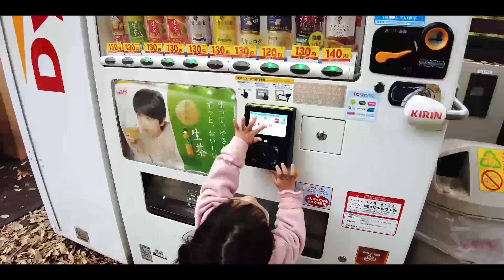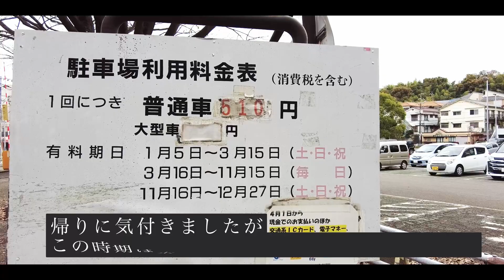１歳児と行く『三ツ池公園』横浜市鶴見区 休日散歩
2022年11月下旬。紅葉終わりかけに娘と神奈川県横浜市鶴見区にある
神奈川県立三ツ池公園　へ行ってきました。

この日は生憎の天気でしたが、なんとか最後まで雨は降らず楽しめました。

三つの池（上の池、中の池、下の池）があり、野鳥や水生動物もみられます。

公園内にはサッカーコート、野球場、テニスコートなどの運動施設があり、
プールや水遊び場もあります。

駐車場も有料期間以外は無料です。

ご飯など買う場所、レストランなどはないため
自販機で買える飲み物以外は、事前に買うのがお勧めです。

動画内にもあったように、外周改修工事が行われているみたいで、
23年1月末までは立ち入り禁止の制限があるみたいです。

パークセンターにてベビーカーや車椅子の貸し出しも行っているそうです。
おむつの自販機、授乳室もありました。

お子様連れは池などに転落しないように気をつけましょう。

撮影機材/DJI pocket 2
編集/davinch resolve